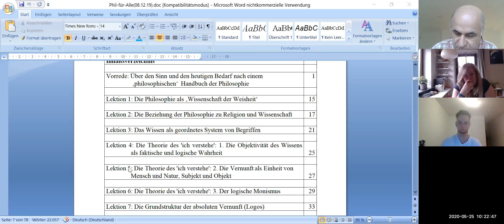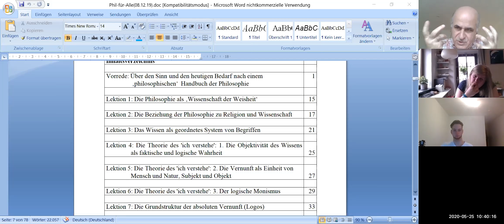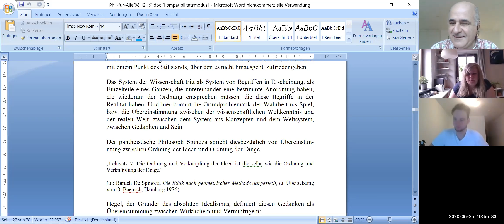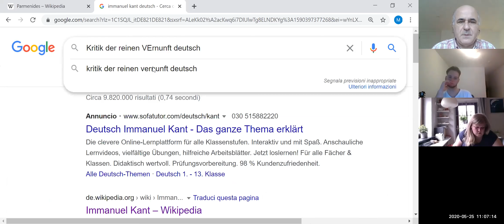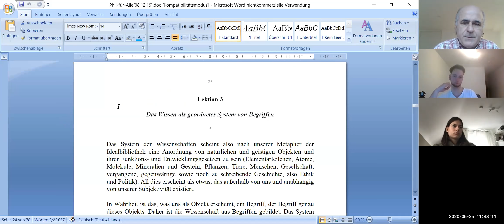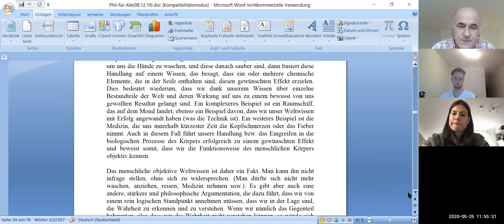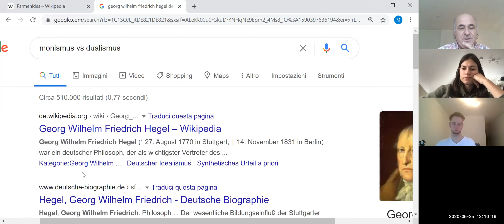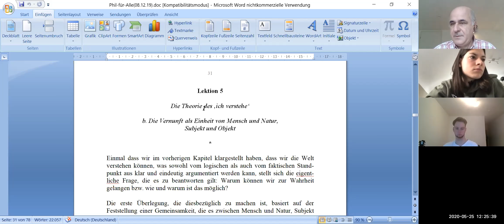(3-4-5) Philosophie für alle, Lektionen 3-4-5, von Marco de Angelis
Marco de Angelis erklärt die grundlegenden Begriffe der Lektionen 3 und 4 seines Philosophie-Handbuchs "Philosophie für alle" für die philosophische Plattform auf Zoom dar.
Lektion 3: Das Wissen als geordnetes System von Begriffen
Lektion 4: Die Theorie des 'ich verstehe': 1. Die Objektivität des Wissens als faktische und logische Wahrheit
Lektion 5: Die Theorie des 'ich verstehe': 2. Die Vernunft als Einheit von Mensch und Natur, Subjekt und Objekt